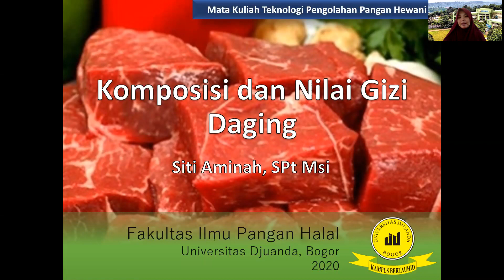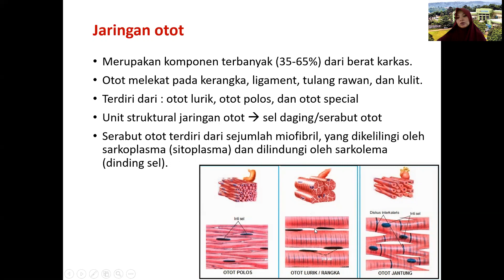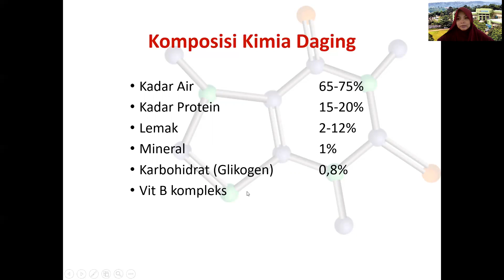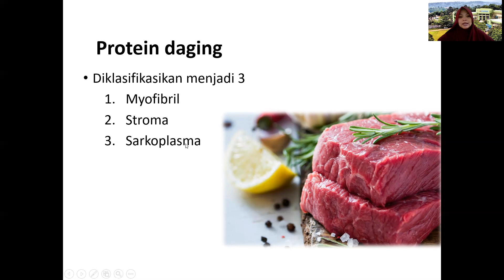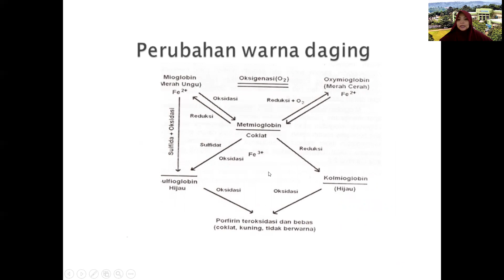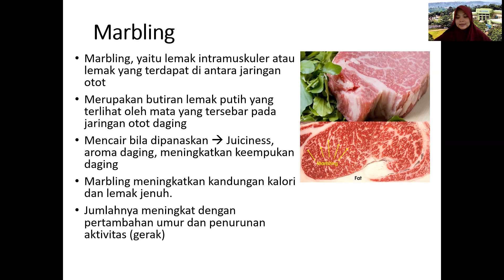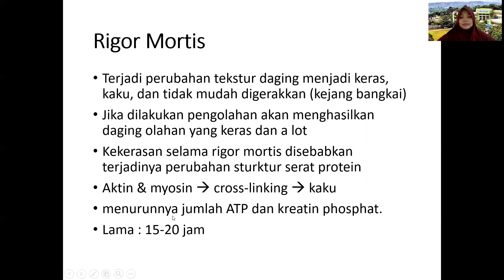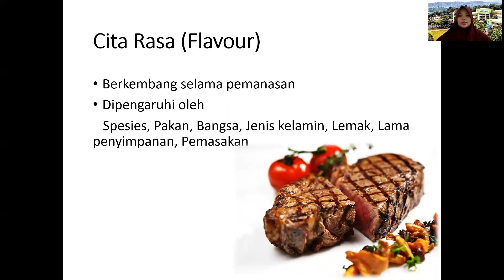Komposisi dan Nilai Gizi Daging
Pertemuan ke-8 Mata kuliah Teknologi Pengolahan Pangan Hewani, untuk mahasiswa Program Studi Teknologi Pangan dan Gizi, Fakultas Ilmu Pangan Halal. Universitas Djuanda Bogor. 19 April 2020.